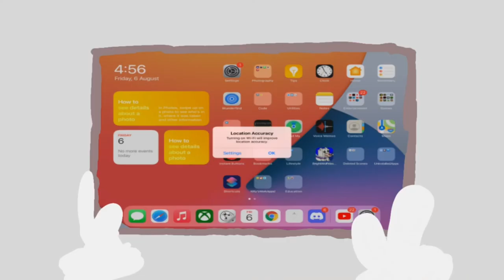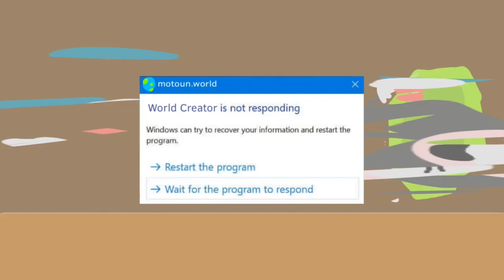Henry and Zak: Season 7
Henry and Zak Season 7, just that.